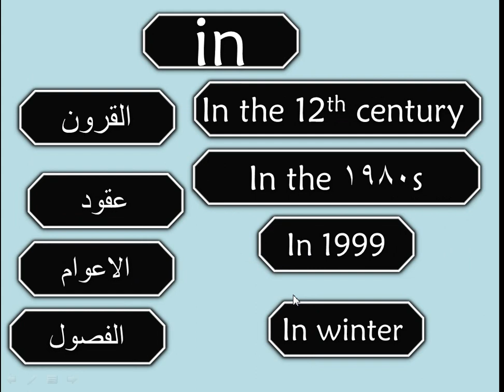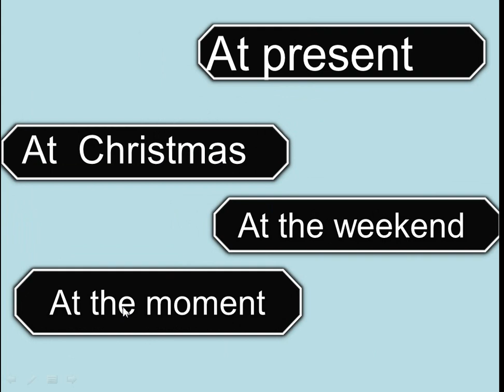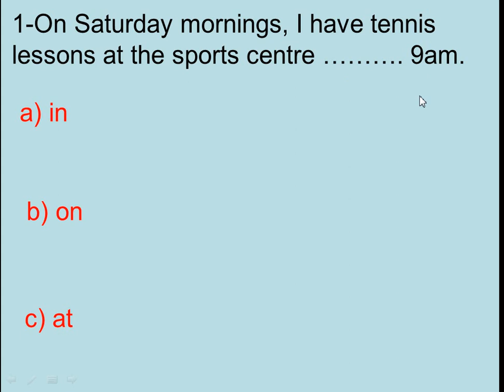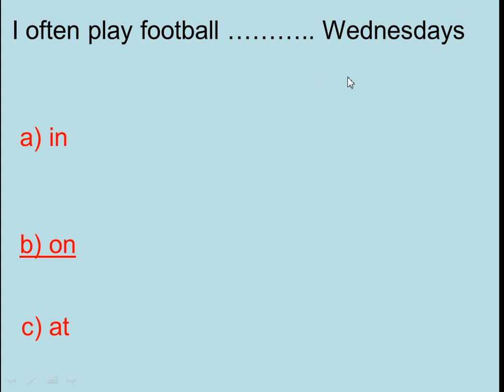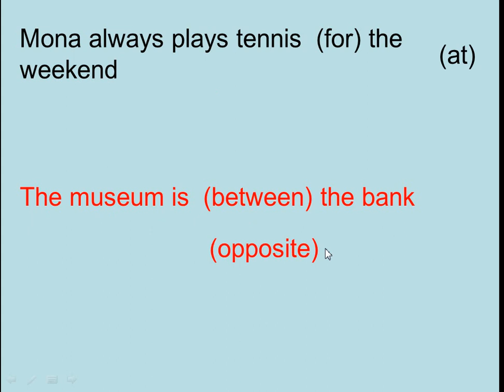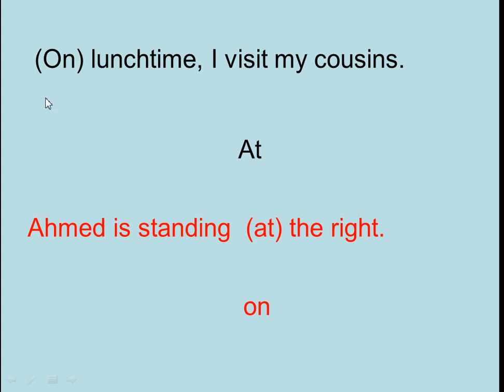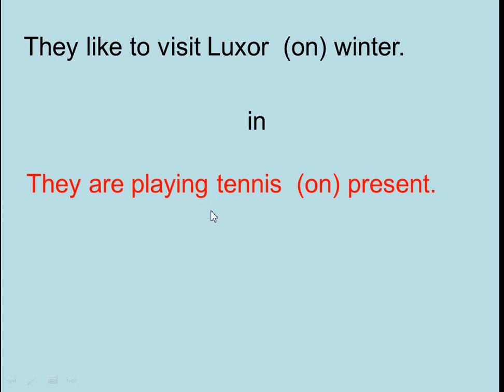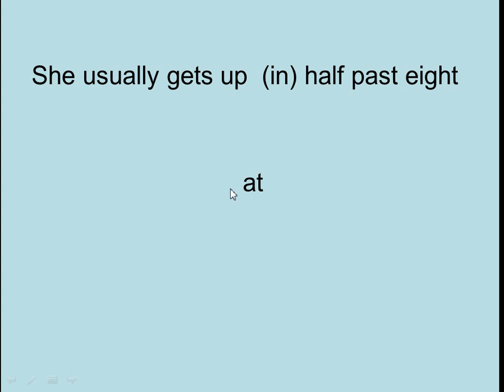الصف الثالث الاعدادى المحاضرة الثالثة حروف الجر